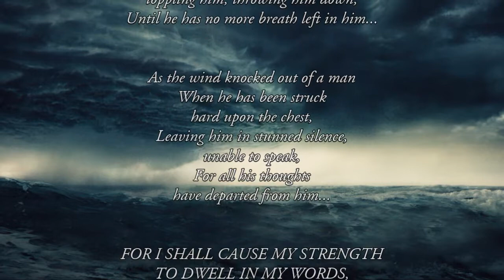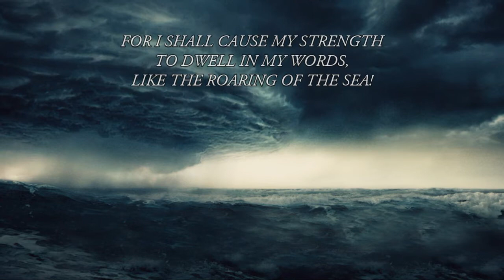My Witnesses and My Word - TheVolumesofTruth.com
11/5/09 From The Lord, Our God and Savior - The Word of The Lord Spoken to Timothy, For All Those Who Have Ears to Hear